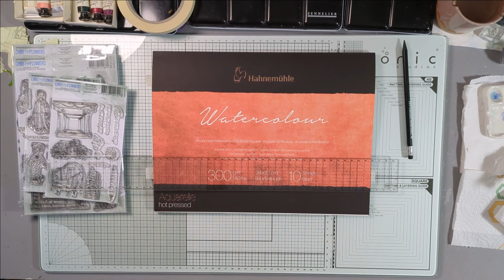Triptyque hivernal : Défi So Chou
Je vous propose de réaliser un triptyque hivernal à l'aquarelle avec les tampons Chou & Flowers de la collection Rêve nordique.